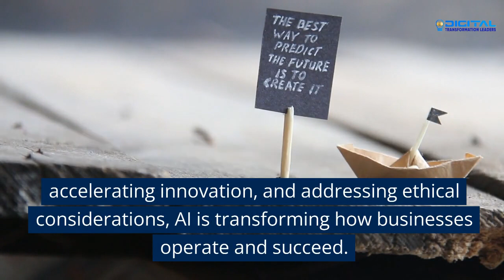Unveiling AI's Untapped Potential for Business Leaders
AI is a growing field with a lot of potential, and business leaders need to be aware of this if they want to stay ahead of the competition.

AI has the potential to automate many aspects of business, from customer service to data analysis. As business leaders, you need to be on the lookout for AI technologies that can help your company succeed. I'll be sharing with you some of the ways in which AI can help business leaders achieve their goals, so be sure to watch this video!

❓ How will you take your business forward with digital innovation?

► Video Credit : -